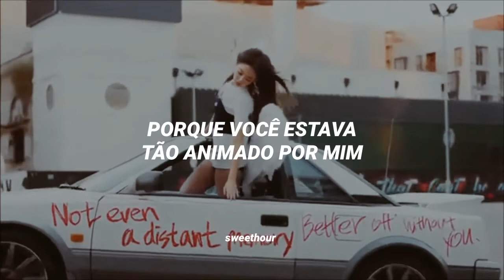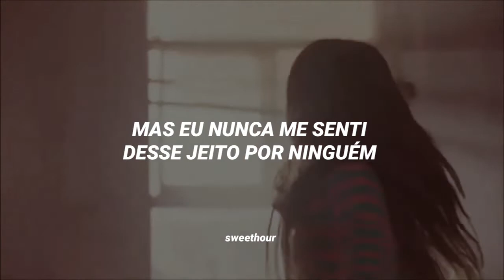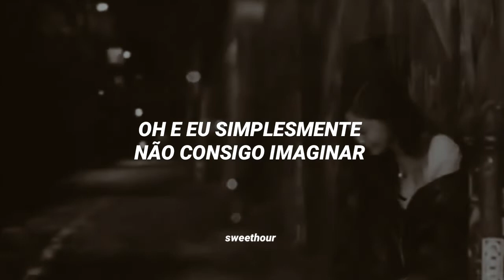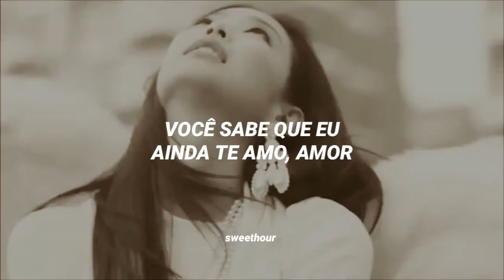"Você disse que era para sempre, mas agora eu dirijo sozinha enquanto passo pela sua rua"